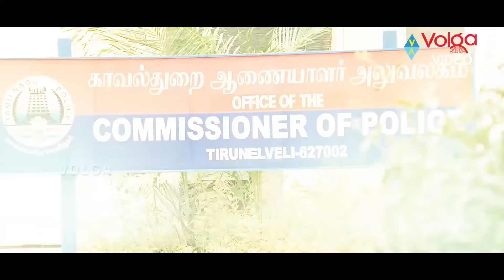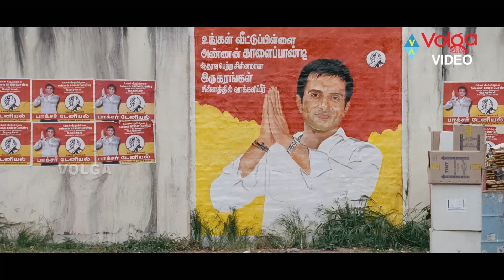Simbhu Best Blockbuster Telugu Movie Action Scenes | Latest Action Scenes | Telugu Thunder Action